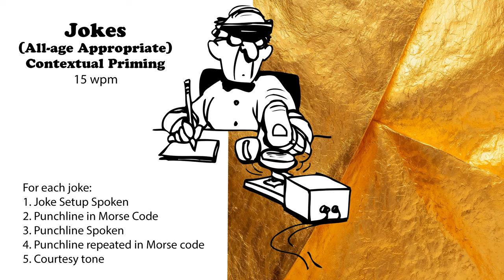All-Age Appropriate Jokes - 15wpm